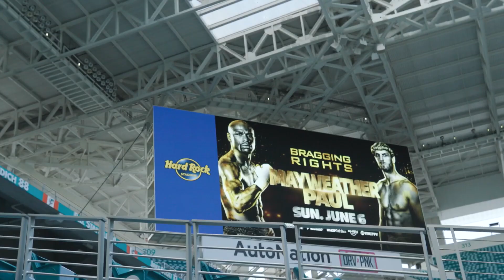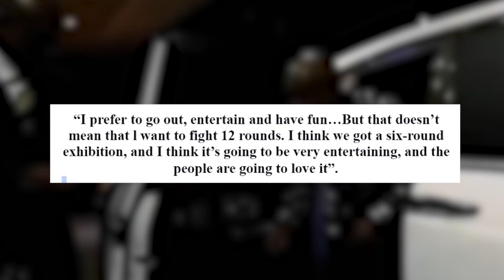How Much Money Logan Paul Make From Boxing?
How much money Logan Paul and Floyd Mayweather made from their match? how much money logan paul makes from boxing?

About us:
We are RichAddict, Our content is all about money, wealth, and luxury.